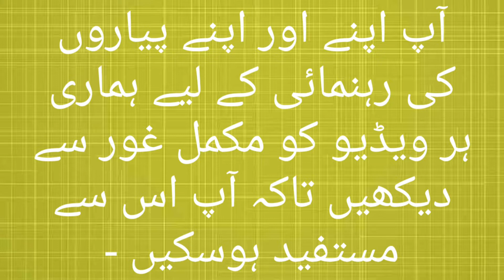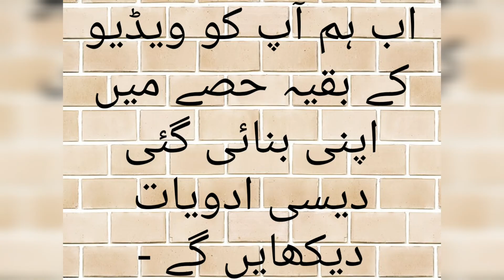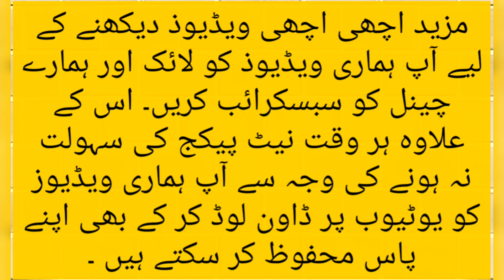Tiryaq Fishar Benefits & Uses | Hamdard Tiryaq Fishar Ky Fayde In Urdu/hindi | Control Blood Presure